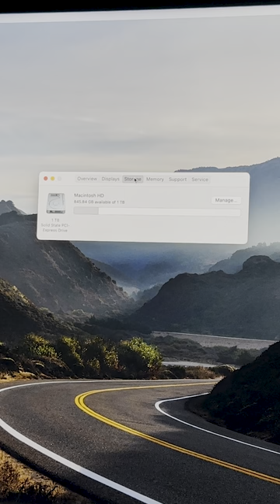I paid $380 for this iMac... Worth it?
Here is that Video:
I paid $380 for this iMac, I think it was worth it!